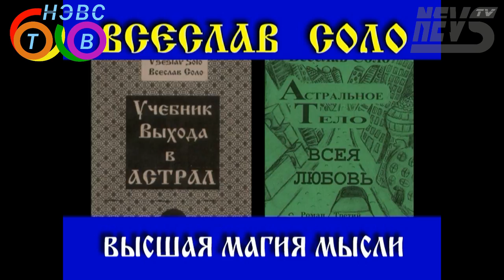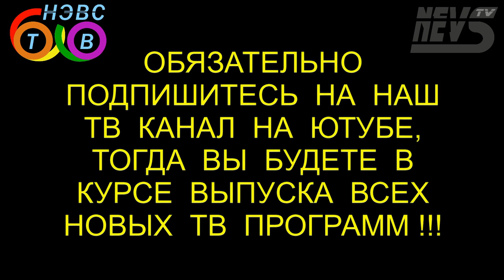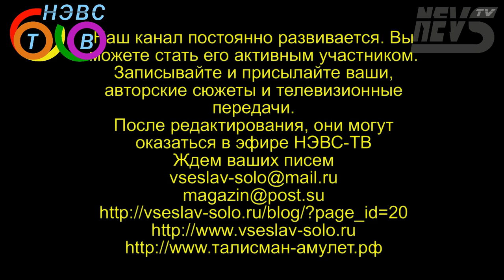Рай или Ад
Ведущий передачи Всеслав Соло, вопросы задает соученик Ратсий Тотарис.
Что такое Рай и что такое Ад? Кто попадает в Рай, а кто попадает в Ад? За что попадают в Рай и за что попадают в Ад? Существует ли Чистилище? Оказывается, если человек жил и делал свои дела и верил в их осуществление не смотря на свой возраст и умер в делах, то он быстро возвращается обратно, чтобы продолжить их осуществлять. А кто верил в Рай и вечное блаженство наработал себе наслаждения, но насильственного характера, когда уже и не будет их хотеться, а придется долго терпеть и не рождаться заново. А кто же создал какие-то удивительные работы на Земле за время своей жизни, это такие личности, как Аристотель и ему подобные люди из области других познаний человеческих: писатели, поэты, композиторы, ученые, философы, те долго находятся в настоящем Раю и очень долго не рождаются заново. Те же люди, которые ничего не создали больше никогда не рождаются и уходят на энергетический материал.